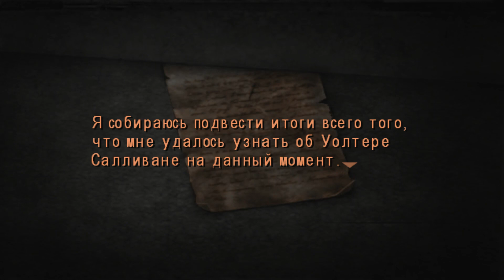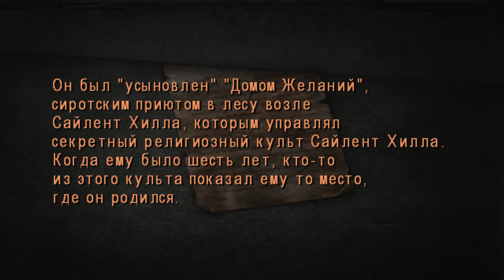Прохождение Silent Hill 4 - Часть 9: Паноптикум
Silent Hill 4: The Room — четвёртая часть серии игр Silent Hill, разработанная японской командой Team Silent. Два года назад Генри Таунсхенд въехал в квартиру 302 в Сауз Эшфилд Хайтс - доме в небольшом городе Эшфилде. Генри был счастлив и наслаждался своей новой жизнью. Но пять дней назад случилось что-то странное. Он начал видеть ночью один и тот же повторяющийся сон. И ещё... Он не мог выйти из квартиры 302...